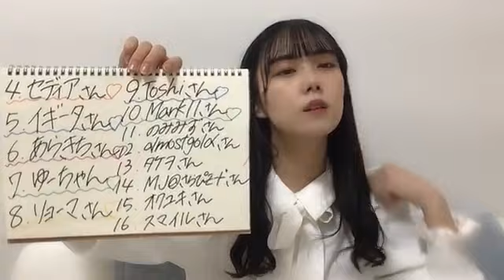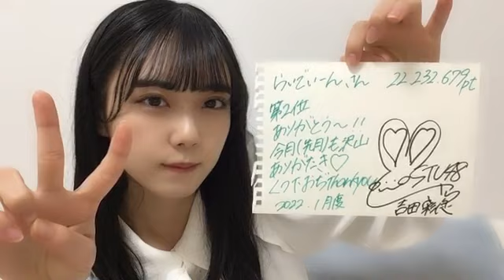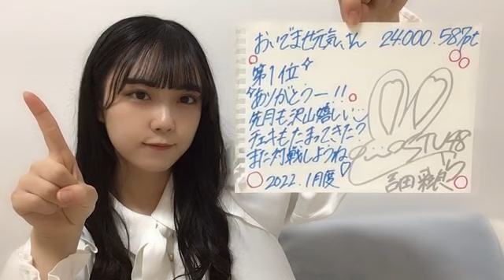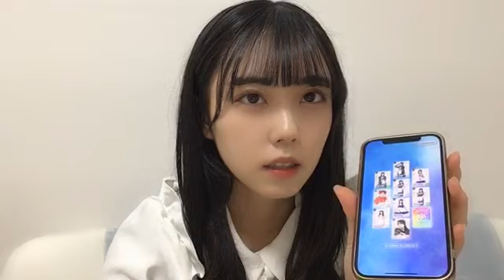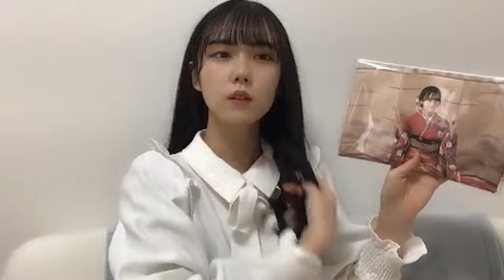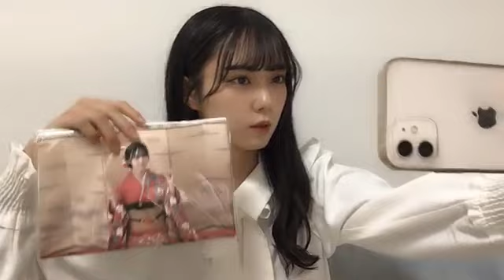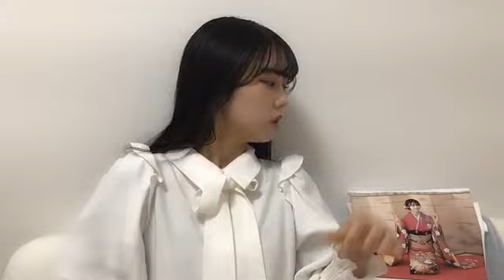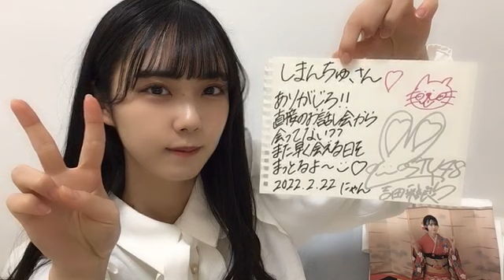2022/02/22 20:46 吉田 彩良（STU48 2期生） ７ならべお礼配信♤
・7ならべお礼配信　9:38
・お話し会ガチャ　　23:15
・7ならべ配信🃏　　24:11
・最近悪夢を見ます　30:35
・信濃宙花からの誕生プレゼント　38:30
・生誕祭Tシャツをもらいました　42:44
・明日はお話し会　53:30

2234